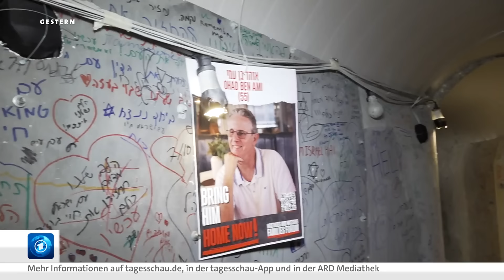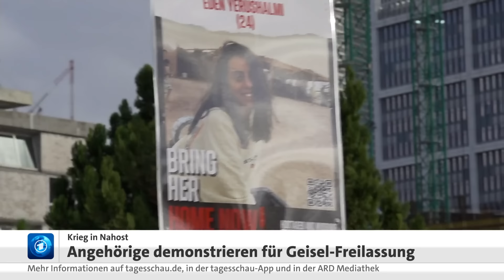Israel greift Ziele in Gaza an – Angehörige von Geiseln demonstrieren in Tel Aviv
Im Gaza-Krieg hat die israelische Armee nach eigenen Angaben bislang etwa 9.000 Hamas-Terroristen getötet – unter ihnen sollen mehr als 70 hochrangige Mitglieder sein. Das israelische Militär veröffentlichte die Zahlen anlässlich des 100 Kriegstages am gestrigen Sonntag.

Auch heute gehen die Angriffe auf Ziele im Gazastreifen weiter. Am Morgen wurden erneut Explosionen gemeldet.

Unterdessen bangen die Angehörigen der Geiseln weiter um das Leben der Verschleppten. Noch immer sollen sich nach israelischen Angaben 132 Geiseln im Gazastreifen befinden. Für deren Freilassung gingen Tausende gestern wieder in Tel Aviv auf die Straße.